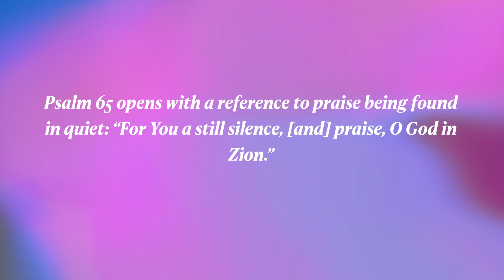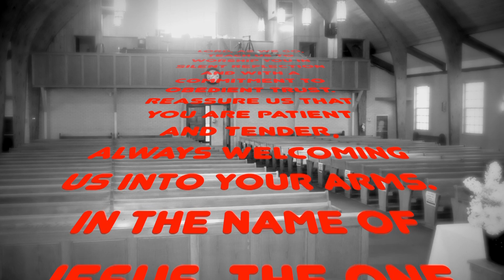Mornings with Shiloh August 22nd 2023